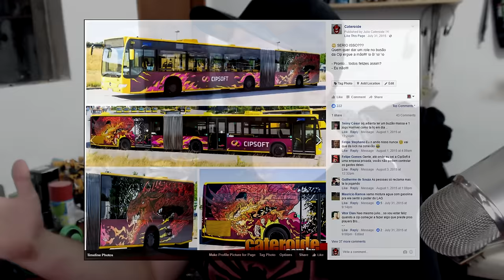Tibia - Servidores no Brasil / Exiva server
► Caixa Postal  273
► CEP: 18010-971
► Sorocaba - SP

★ Cateroide @2007